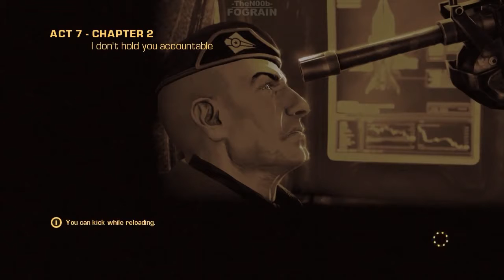Let's Try BulletStorm Part 18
Set in a futuristic utopia, an elite peacekeeping force thwarts the rumblings of civil war. But deception within the ranks has caused two members of the most feared unit to strike out on their own. Now stranded on an abandoned paradise, Grayson Hunt and Ishi Sato find themselves surrounded by hordes of mutants and flesh eating gangs. They survive on two objectives: get off the planet alive and extract revenge on the man who sent them there.
As Grayson Hunt, players wield an arsenal of over-the-top combat moves and outrageously large guns that feed into Bulletstorm's distinct 'skillshot' system producing unprecedented levels of frantic gameplay and yell-inducing satisfaction.